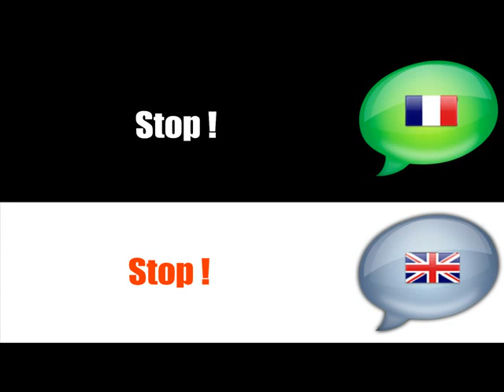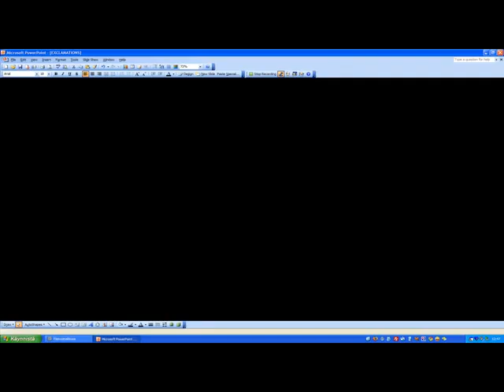French lesson # FRENCH=ENGLISH # EXCLAMATIONS